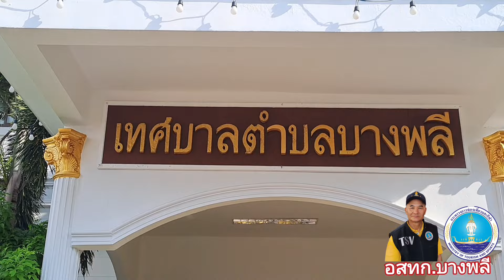เรือแล่นสวนกันไปสวนกันมาในคลองสำโรง หน้าเทศบาลตำบลบางพลี งานประเพณีรับบัวหนึ่งเดียวในโลก ครั้งที่ 89